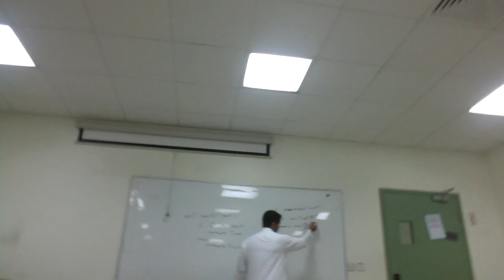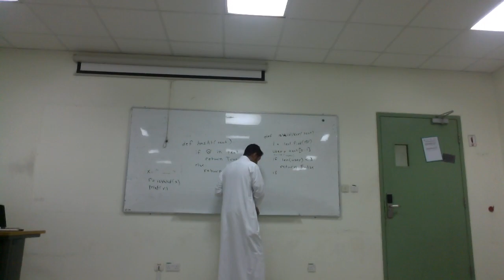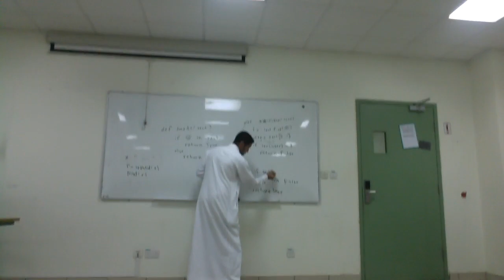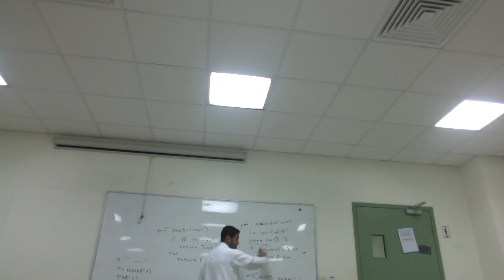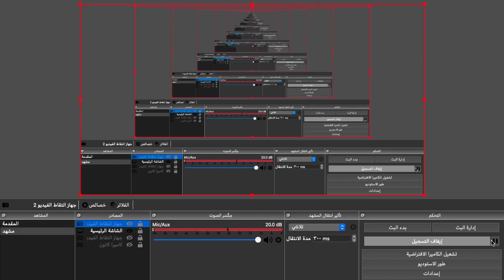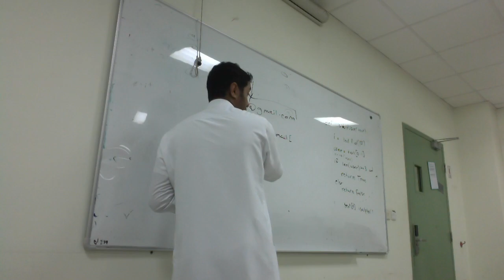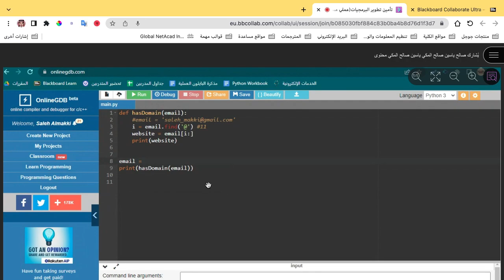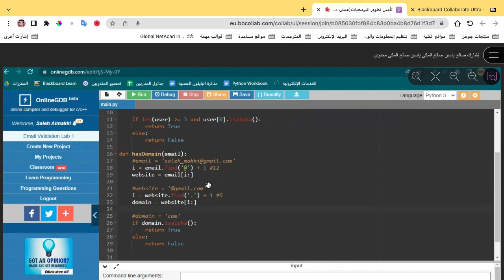تأمين تطوير البرمجيات (عملي) - التحقق من كلمة المرور القوية في بايثون - م. صالح المكي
تطوير البرمجيات - المحاضرة الأولى

محررات أكواد بايثون
Sublime
Pycharm

هذه التقوية يقوم بتقديمها عبدالله السالم والهدف الأول منها اجتياز كافة المتدربين مقرر تأمين تطوير البرمجيات وحصولهم بأكملهم على تراكمي 5 من 5 في هذا المقرر